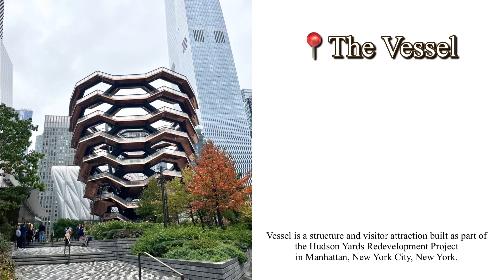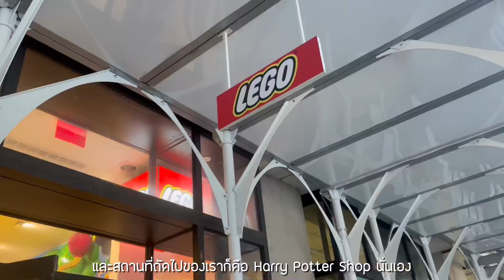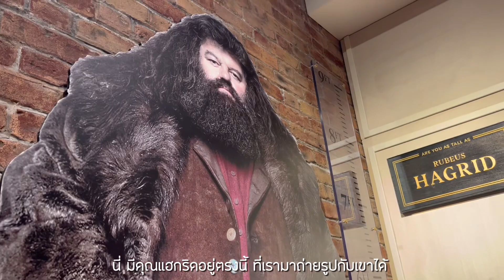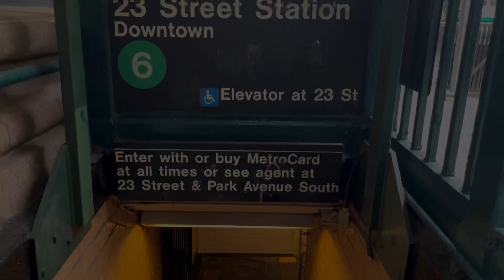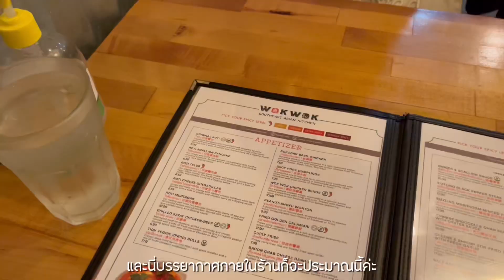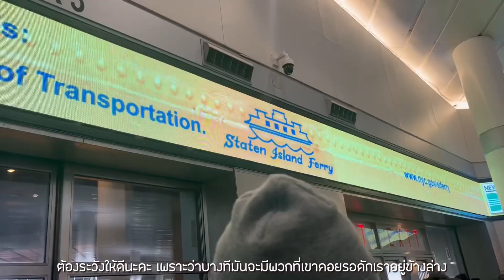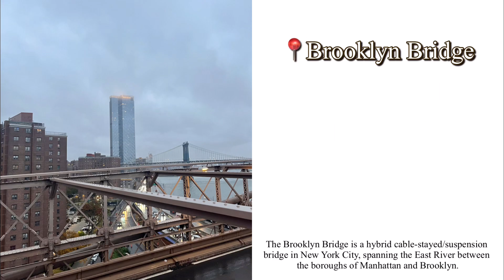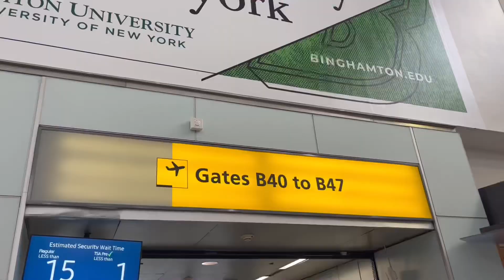เดินตะลุยทั่ว New York ในวันที่ฝนตก | New York Trip EP.2 [ENG CC]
มาแล้วค่า ต่อจากคราวที่แล้ว ข้าวก็ยังคงเที่ยวอย่างแบบลุย ๆ ฉบับตะลุย New York ด้วยเป้ใบเดียวในวันที่ฝนตก🌧️ แต่คราวนี้ข้าวไม้เดียวดายอีกต่อไป เพราะมีเพื่อนบินตามมาเที่ยวด้วยอีกคน ยังคงคอนเซ็ปเที่ยวให้คุัมเหมือนเดิม คราวนี้จะพาทุกคนไปบุกร้าน Harry Potter ใจกลาง New York ไปนั่ง subway ที่ขึ้นชื่อ ไปล่องเรือ Staten Island Ferry ชม Statue of Liberty ไปเดินข้ามสะพาน Brooklyn Bridge ในขณะที่ฝนโหมกระหน่ำลงมา และอีกหลาย ๆ ที่ นับไม่ถ้วน

ป่ะ ไปเที่ยวกันน

Accomodation🏨

🎃Hotel (1st and 2nd nights)
      Nap York Central Park Sleep Station
🎃Airbnb (3rd night)
      Room in Newark, New Jersey, United States

Music🎶